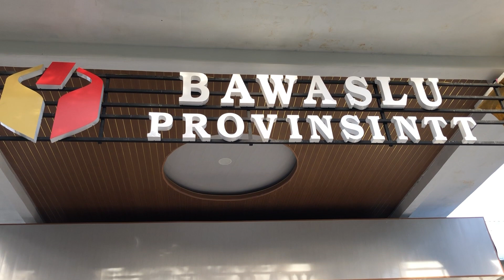30 Menit Bersama Bawaslu NTT - apa yang Harus Dilakukan Jika Melihat Kecurangan Saat Pemilu?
Jelang Pemilu 2024, Ayo murnikan dengan menolak segala bentuk kecurangan dan berpartisipasi secara aktif dengan melaporkan berbagai tindakan yang menodai demokrasi di Indonesia.